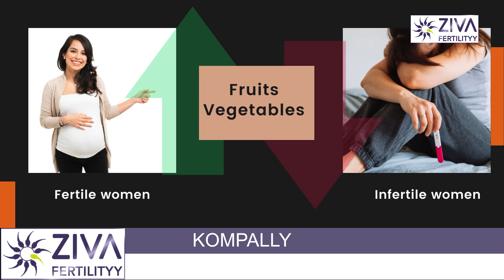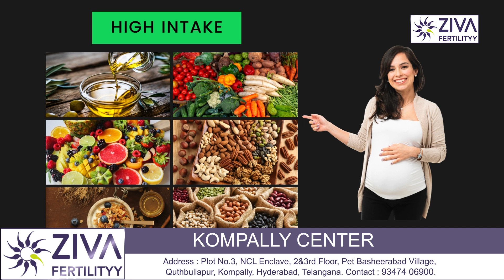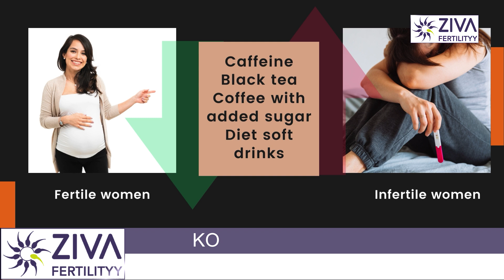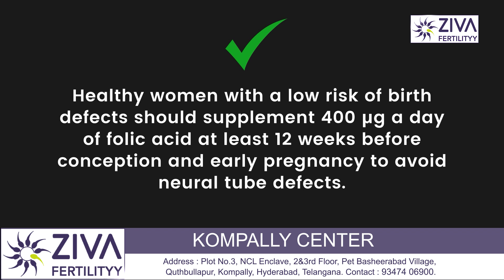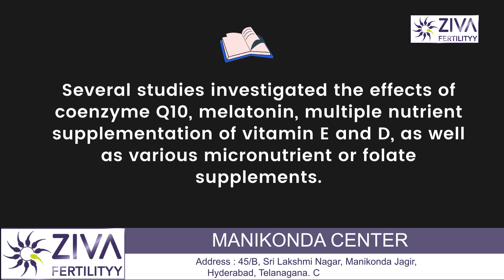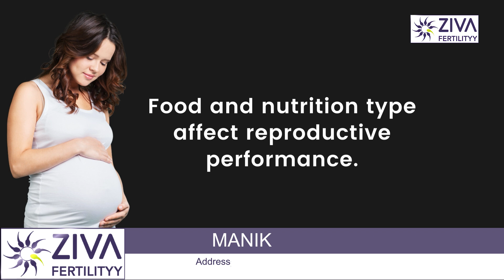Foods To Boost Female Fertility | Get Pregnant Fast | Pregnancy Tips | Dr C Suvarchala | ZIVA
Dr. C Suvarchalaa (Scientific Director, Masters in Clinical Embryology (Australia & UK, PhD (Genetics)) - Topic: "  Foods To Boost Female Fertility " - ZIVA Fertilityy English -  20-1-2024

Ziva's Success story:
1)  24+ Years of Experience
2)  Around 90% Success Rate
3)  10,200 ICSI Cycles
4)  2,200 IVF Cycles
5)  3+ Centers in Hyderabad